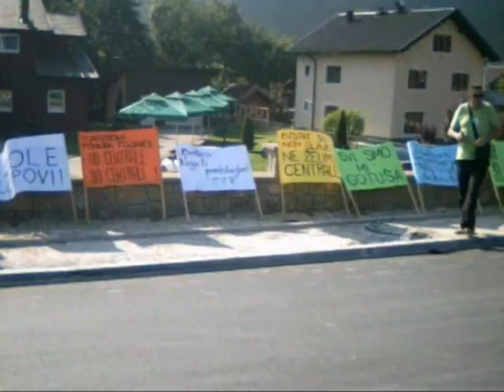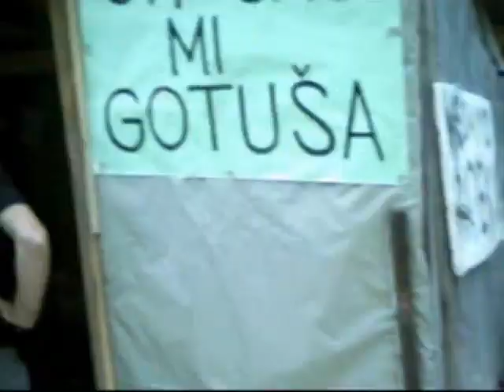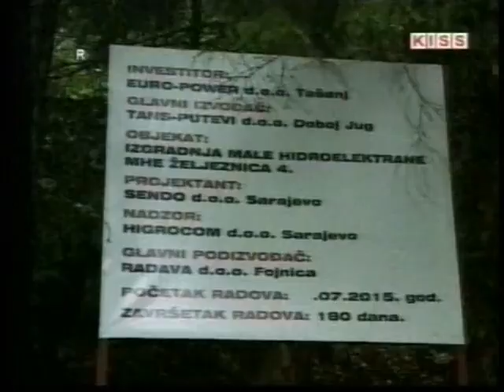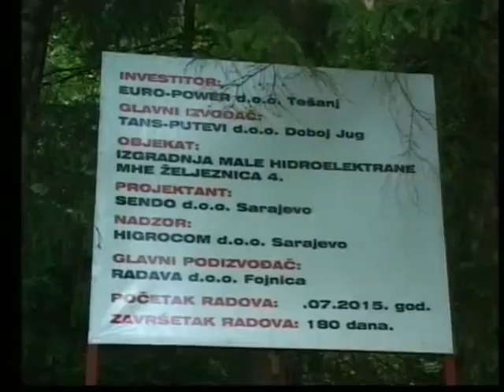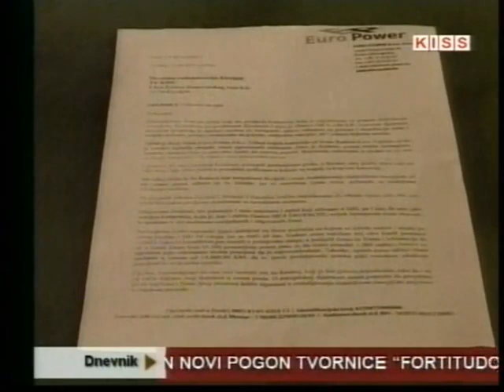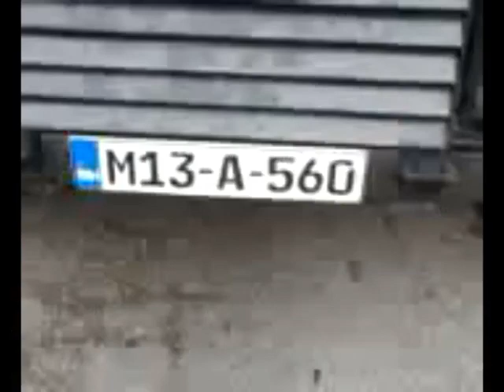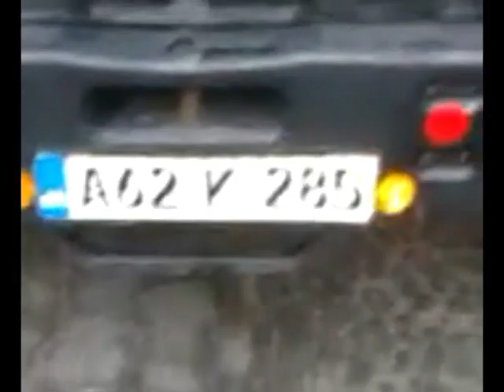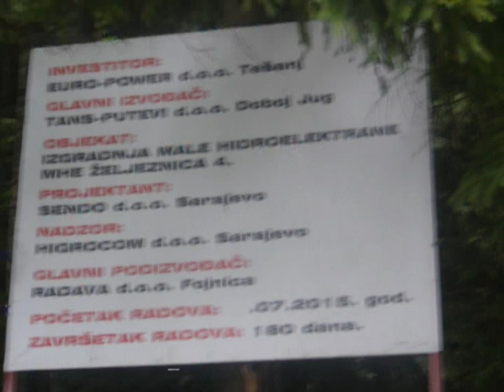Borba za Gotušu 2. dio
Spriječavanje uništenja rijeke Željeznice zbog gradnje MHE Luke.
Lokalno stanovništvo svojim tijelima onemogućava izvođača radova da uđe u korito rijeke.
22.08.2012. u kanjon rijeke Željeznice je dovučen rovokopač s namjerom da koritom rijeke prokopa kanal za polaganje cijevi za potrebe MHE Luke. Promjer cijevi bi bio 130 cm, a dužina 2850 metara. Brzom reakcijom aktivista iz okolnih sela spriječen je ulazak u korito rijeke. Aktivisti su narednih 325 dana i noci neprekidno dezurali ispred rovokopača i svojim tijelima spriječavali bilo kakve radove.
Ovo su arhivski snimci Robe, Kike i Bajte koje pokušavamo da spasimo od zaborava.